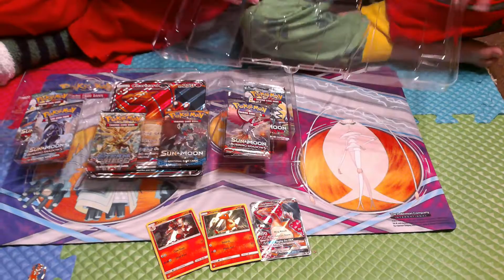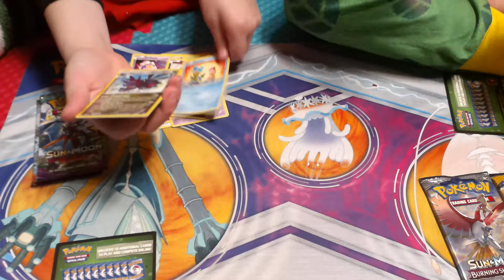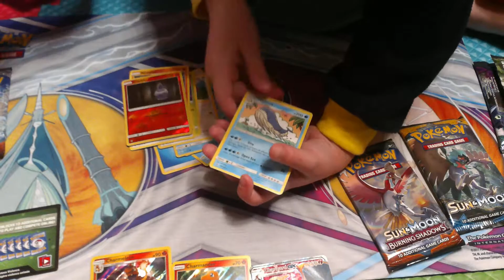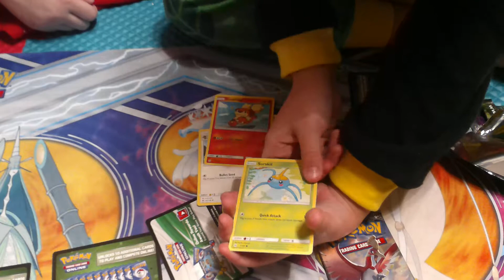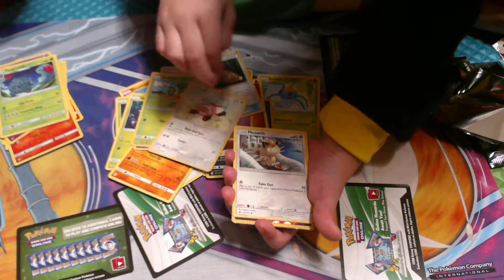Charizard GX collection box opening with codes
Half price boxes from Gamestop check out the Charizard gx box opening